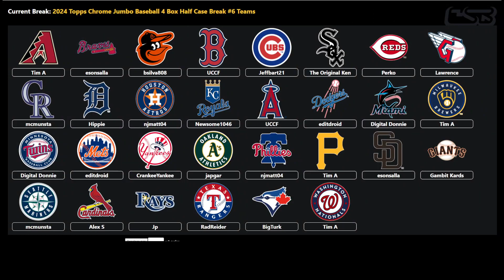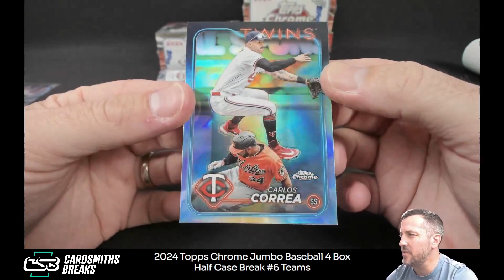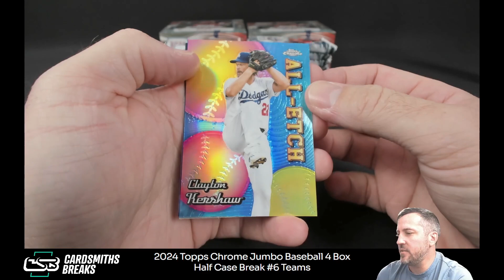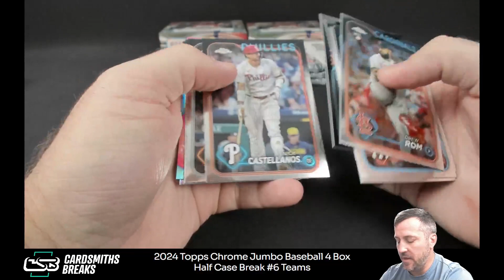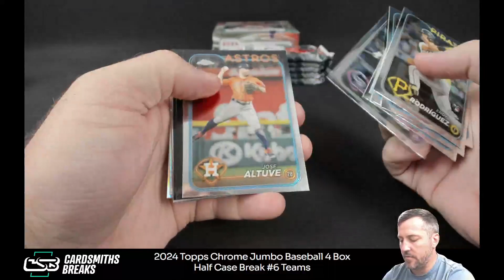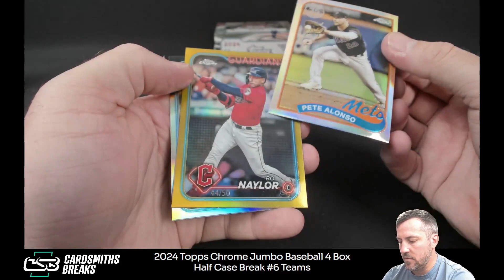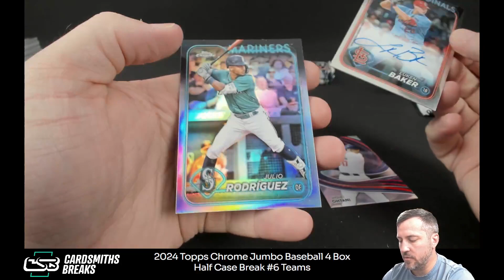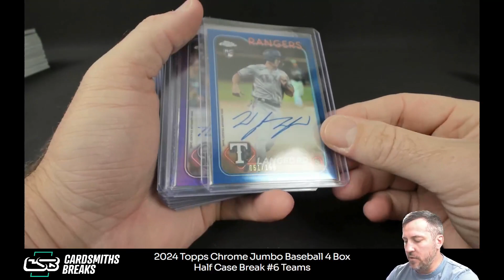2024 Topps Chrome Jumbo Baseball 4 Box Half Case Break #6